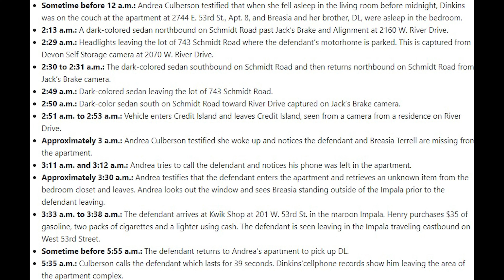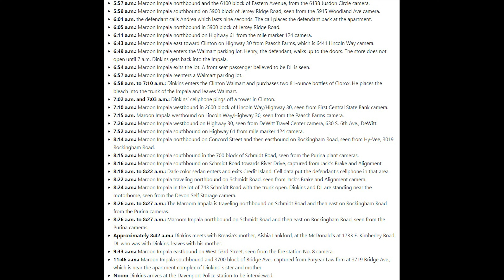Sleepover Killer - Henry Dinkins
Predator and Child Killer Henry Dinkins has been found guilty in the awful crime against Breasia Terrell. Henry has still maintains his innocence and has shown no remorse for what he has done. In this video we will break down the timeline and some of the facts of the case.